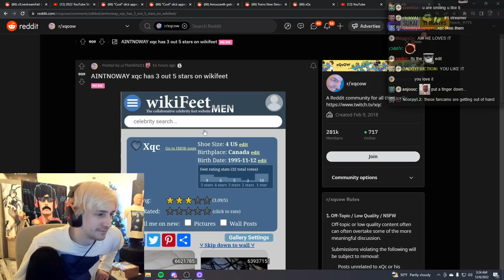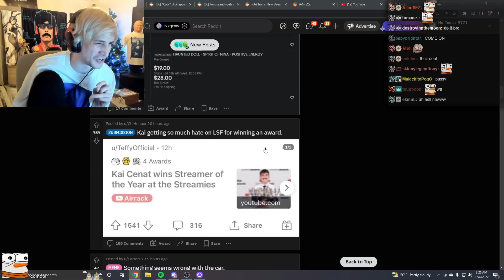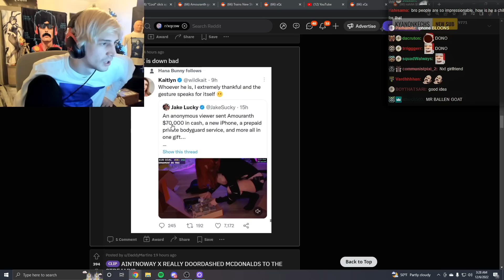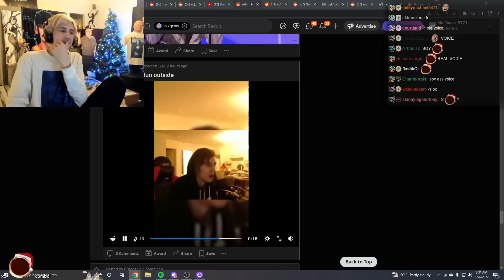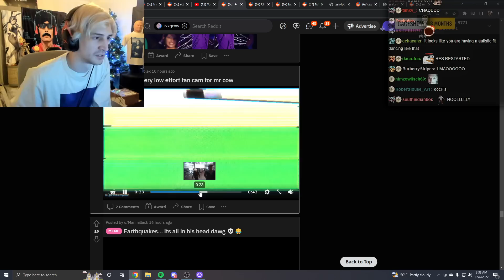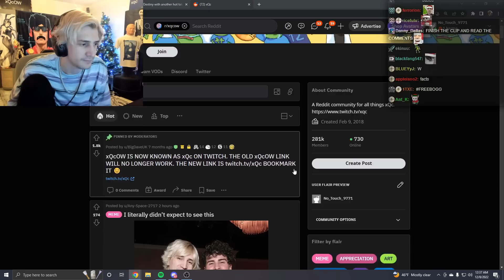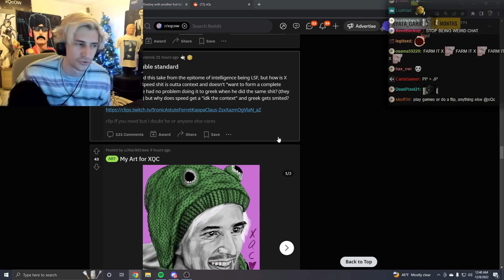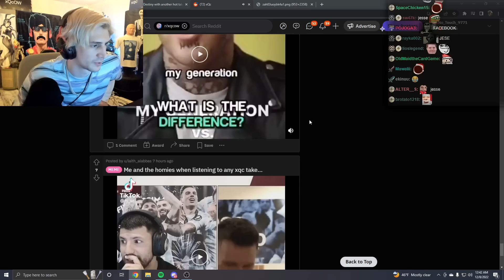xQc Exposed For Ordering Uber Eats at the Streamys | Reddit Recap 301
The Best Reddit of All Time.